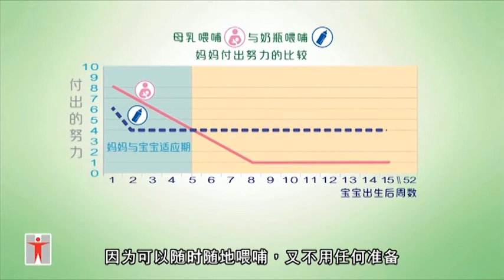爱·从母乳开始......喂母乳容易吗？